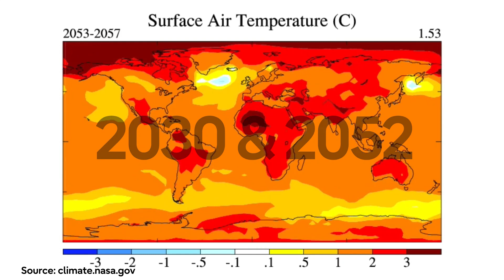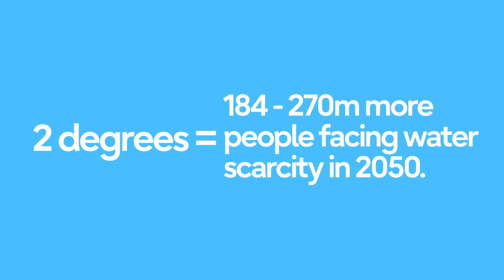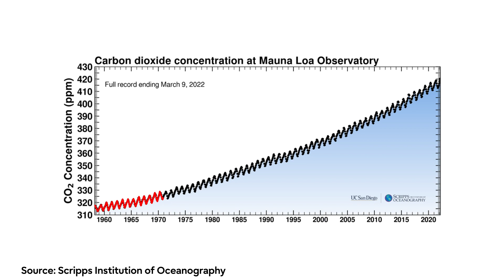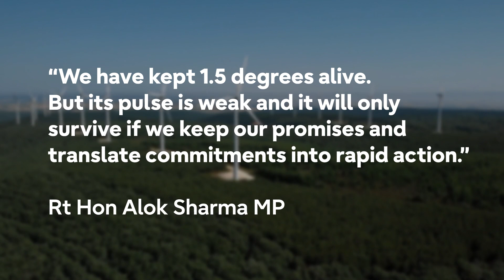Why is 1.5°C the key to climate progress?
Right now, the Earth is 1.2°C warmer than averages from 1850 to 1900. We’re able to adapt to the changes this causes so far, but when the planet warms by more than 1.5°, it’s more likely that the consequences will overwhelm us. In this video, we explain why 1.5°C is the tolerable limit to global temperature increase